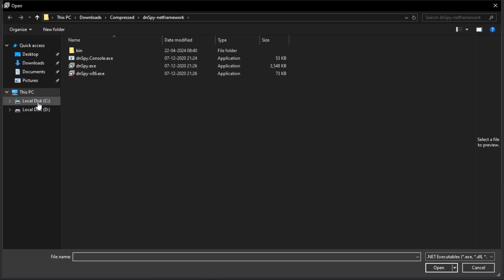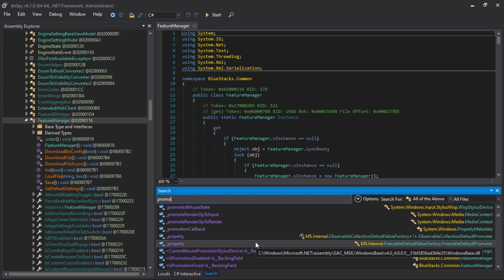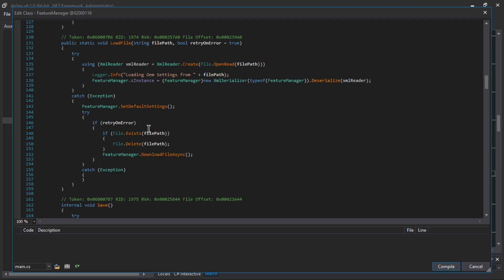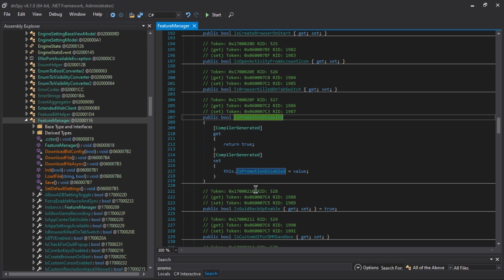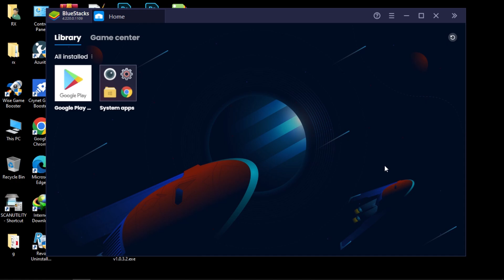Bluestacks Lite, Get Maximum Fps in your low end pc ! How to Remove Bluestacks Loading screen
IN TODAYS VIDEO I AM GOING TO TEACH YOU HOW TO CUSTOMIZE EMULATOR LIKE E4VX, IN THIS VIDEO I AM USING BLUESTACKS 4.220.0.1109 VERSION TO MODIFY LIKE E4VX  AND NAMED IT RATE X.

PC Specs:-
Processor: Intel(R) Pentium(R) CPU 3825U @ 1.90GHz
Processor Speed: 1900 MHz
Processor Graphics in Use: Intel(R) HD Graphics
Current Resolution: 1366 x 768
Physical Memory: 8105 MB